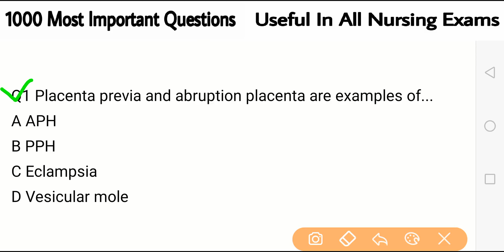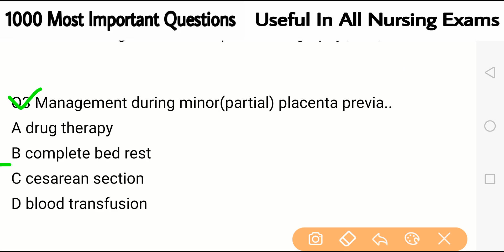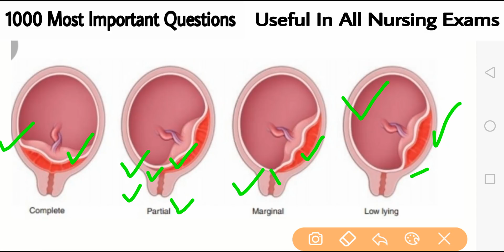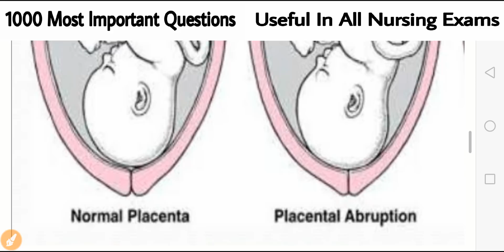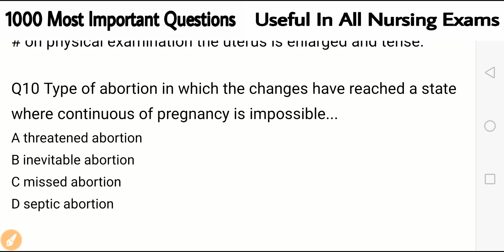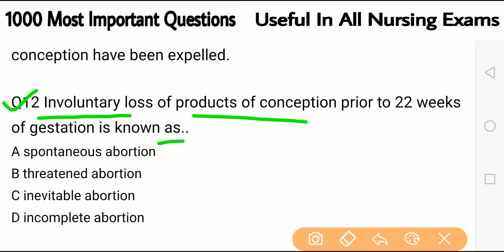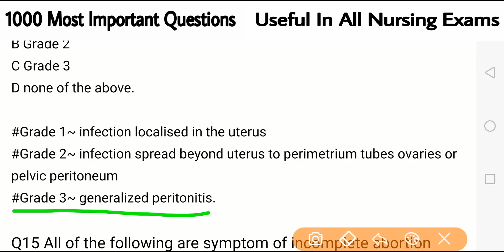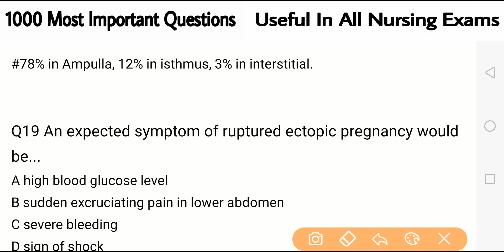Staff Nurse Exam Preparation | 1000 Important Nursing MCQs | AIIMS,JIPMER,PGI,HPSSSC,KPSC,UP NHM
Staff Nurse Exam Preparation | 1000 Important Nursing MCQs | AIIMS,JIPMER,PGI,HPSSSC,KPSC,UP NHM,CHO Bihar | Nursing | Nursing trends

Hi Guys,
Here you get first of all All india Nursing Vacancies,New Nursing News,New Nursing trends,Nursing Classess,Image Based Questions for AIIMS,Most Important MCQs for Upcoming Nursing Exams,CHO Special Questions,Staff Nurse Model Paper and CHO Model Papers.